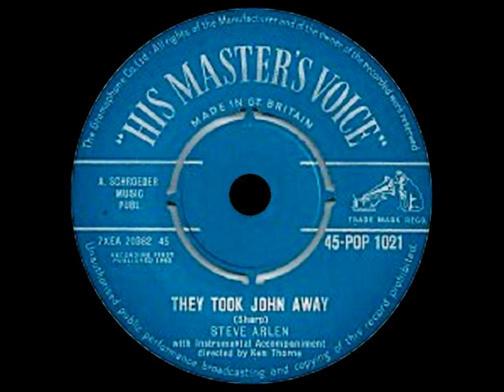Steve Arlen - They Took John Away